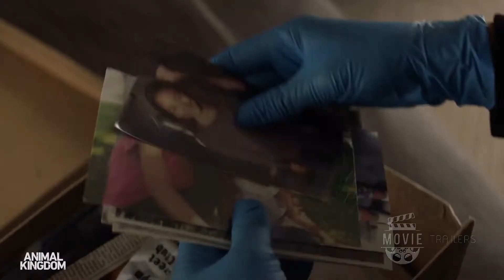🎥 Animal Kingdom Season 6 Trailer HD Final Season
for more Animal Kingdom season 6 promos in HD!

The  sixth and final season of Animal Kingdom premieres June 19th on TNT.

» Watch Animal Kingdom Sundays at 9:00pm on TNT
» Starring: Shawn Hatosy, Finn Cole, Jake Weary